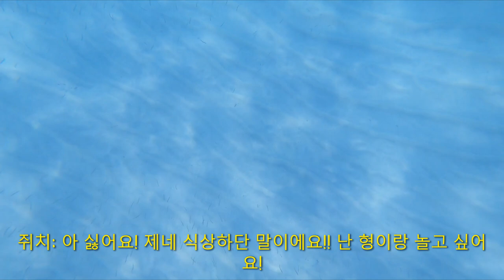(Real) "프리다이빙" 나나 아빠의 작지만 확실한 행복~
동해바다 물고기떼 고프로8 no waterproof housing#gopro8#Small but certain happiness#정동진#망상#어달리#쥐치#프리다이빙#Small but certain happiness